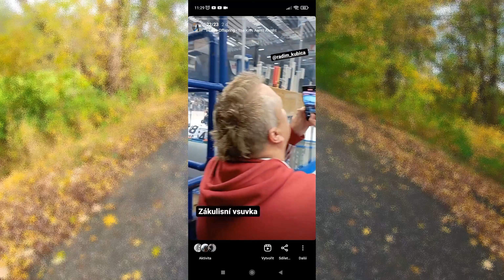BĚHEM EXTRALIGOVÉHO ZÁPASU NA LEDĚ | SCOOTTRIP #4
BĚHEM EXTALIGOVÉHO ZÁPASU NA LEDĚ | SCOOTTRIP #4